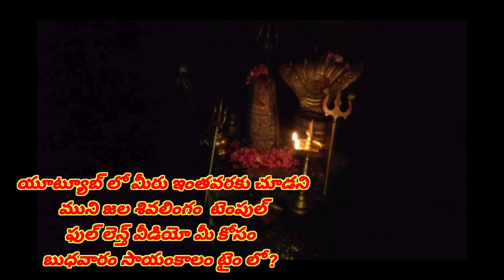Is it an adventure? Is this just a trailer? Av trendy vlogs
AV TRENDY VLOGS CHANNEL

🙏  Source : Google images.
🙏  Source : YouTube Channel.